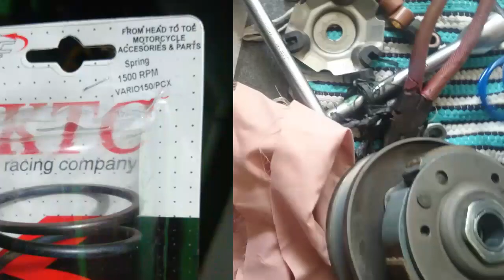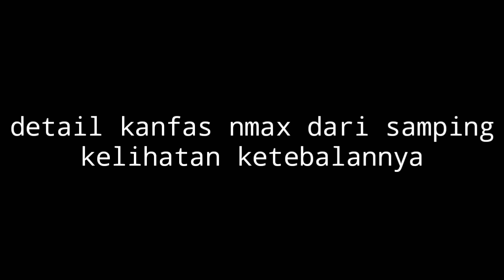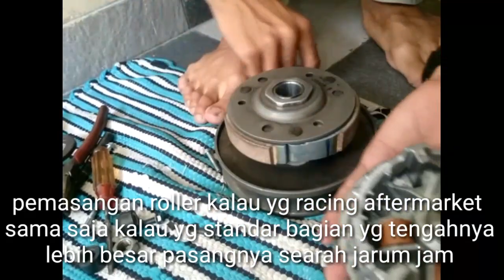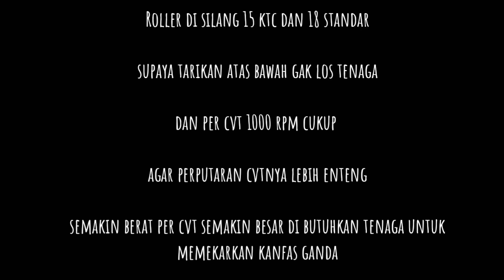UPGRADE CVT PCX kanpas ganda NMAX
Kalau mau maksimal
Bisa pake settingan kita

Jalur rumah roller kerok = fungsi mencegah limit perputaran roller
Kalau sudah pakai Dr pulley tak perlu
Roller standar 18 bisa pakai 10&13/14 di campur 3 buah 3 buah

Per cvt pakai yg 1500 rpm aja cukup kok

- JANGAN LUPAA UNTUKKS...
- Mampir juga ya di akun instagram
untuk follow
di situ juga ada video seru kocag dan menarik yang harus kalian lihat  :D
Bahan alat modifikasi terpercaya barang di sediakan yang terbaik buat kalian 💯
Dan ketika kalian lapar
Mau masak daging ayam ,sapi murah di bawah pasaran?